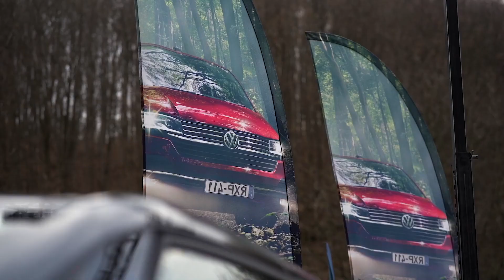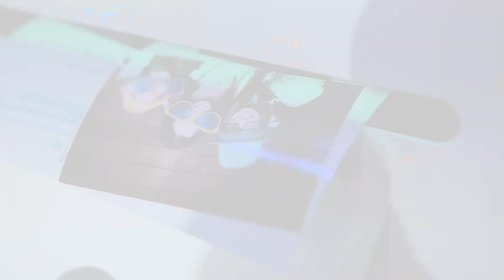Audi: Ride & Slide 2022 Eplény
2022. február 11-én került megrendezésre Eplényben a Ride & Slide rendezvény, ahol a négykarikás márka legújabb modelljei mellett fényfestés, látvány jégfaragás, tűzzsonglőr show, valamint Szakács Gergő élő koncertje adott felejthetetlen élményeket az Audi rajongóknak.